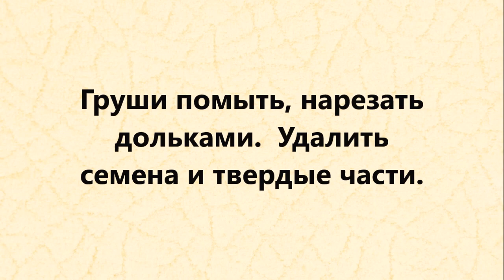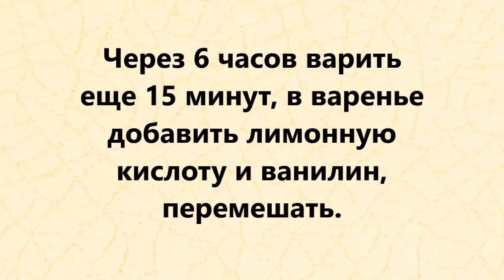Грушевое варенье! Отличное лакомство!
В видео показано, как приготовить грушевое варенье.